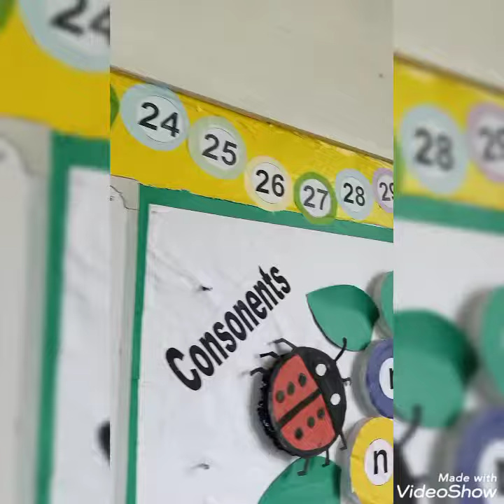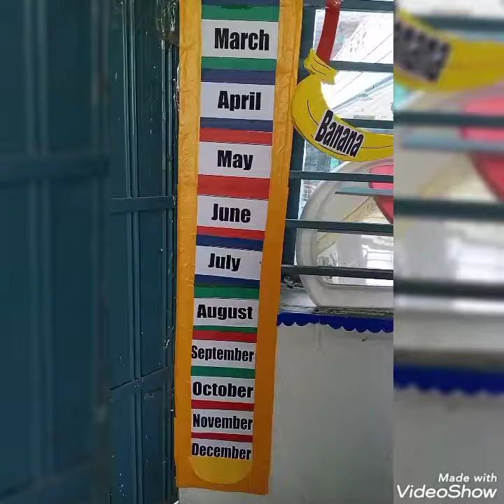Class room decoration for k.g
Urdu Speech New Full Hd Videos
English Speech New Full Hd Videos
Assembly Best Presentation New Full Hd Videos
Color Days Pictures New Full Hd Videos
Color Days Board Class Decoration New Full Hd Videos
Color Days Students Activities New Full Hd Videos
Events Performance New Full Hd Videos
 Tablos Performance New Full Hd Videos
Teaching on Different Topics New Full Hd Videos
Showing of Models about Biology New Full Hd Videos
Best Teaching Methodologies New Full Hd Videos
Sports Gala Opening & Closing ceremony New Full Hd Videos
Different Sports New Full Hd Videos
Spelling Bee Competition New Full Hd Videos
PT Drill Exercise New Full Hd Videos
Different Games New Full Hd Videos
Prize Distribution ceremony New Full Hd Videos